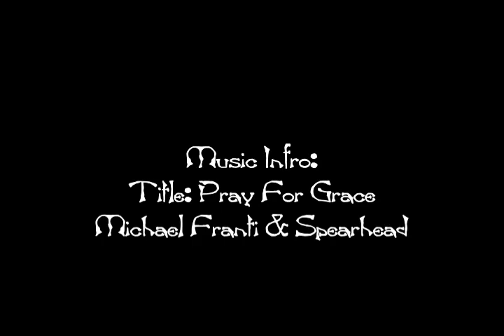qm4110708north.mov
Just another happy day.